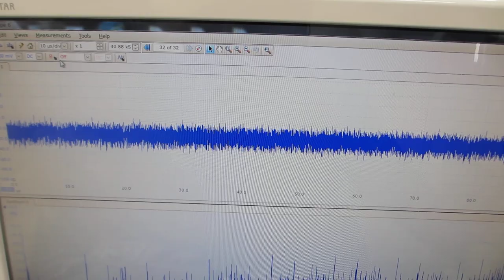超音波プローブの開発・製造・検査・調整技術（表面弾性波の伝搬制御技術）